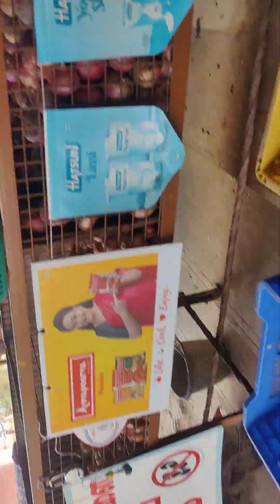10 June 2024